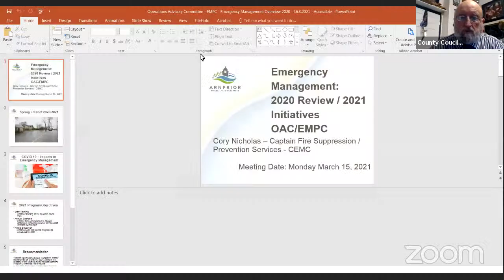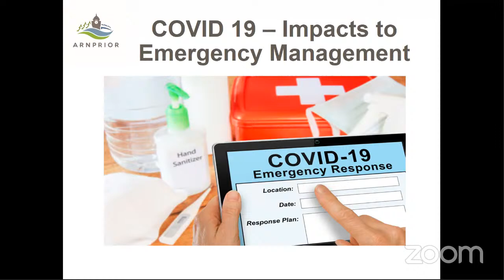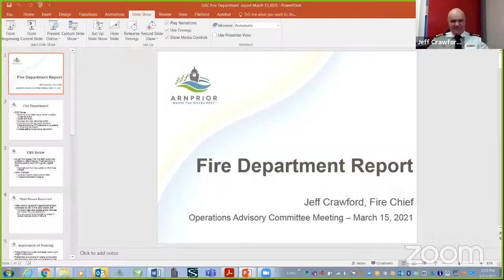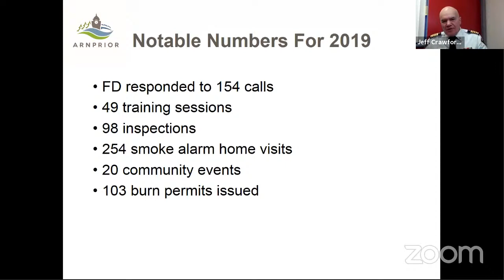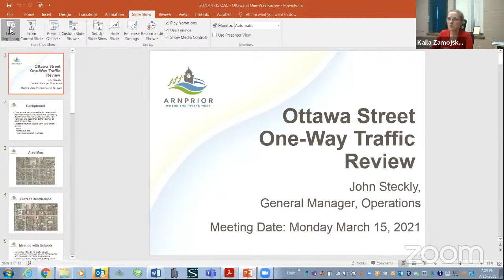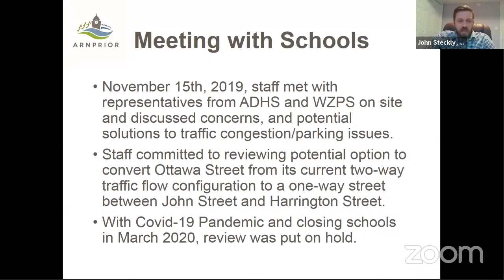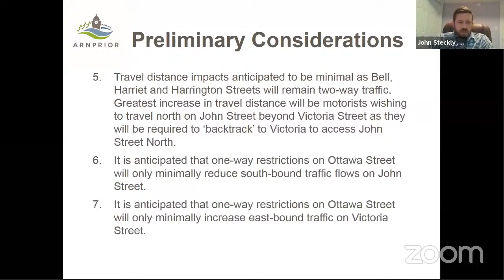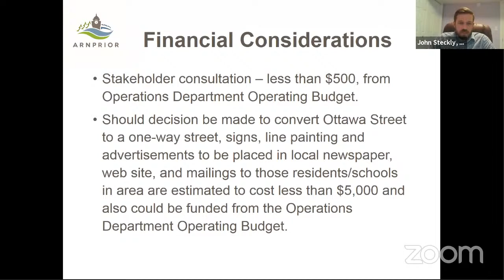Operations Advisory Committee Meeting